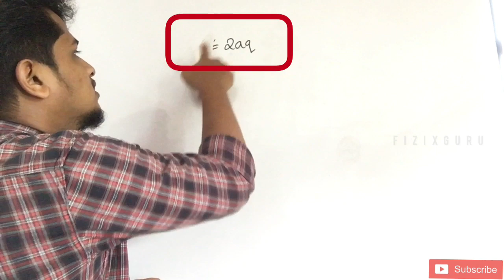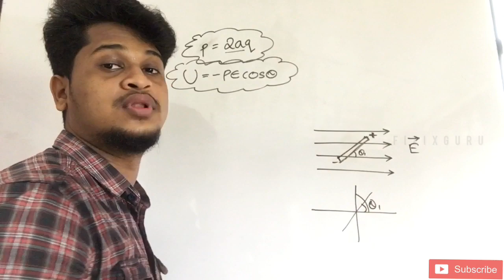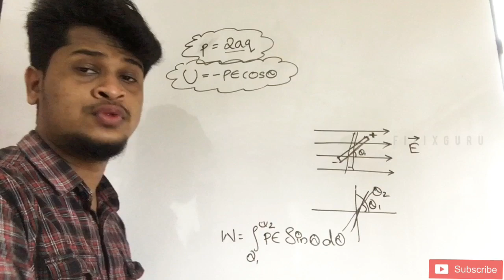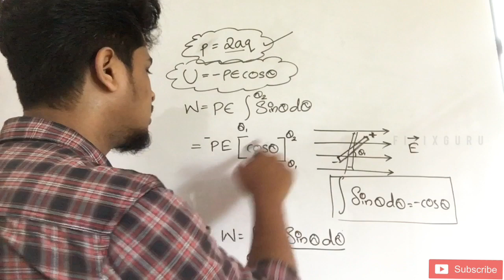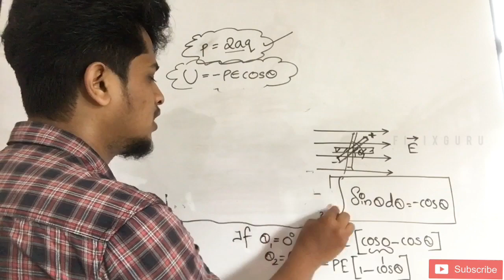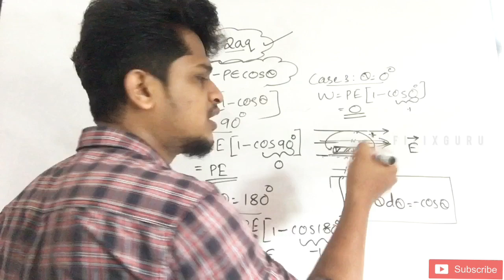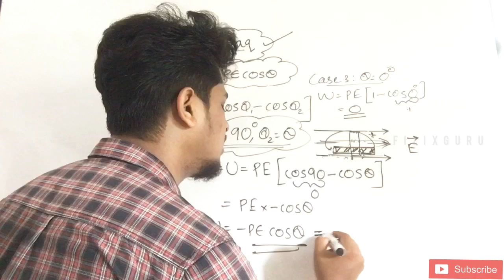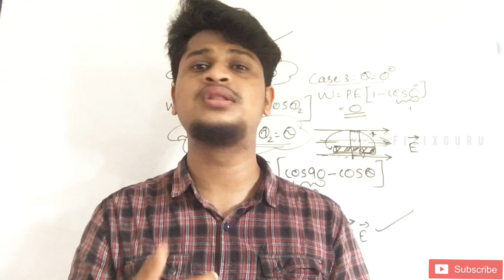Potential Energy of an Electric Dipole||Electrostatics||+2 Physics||Malayalam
👉+2 Physics
👉Chapter 2

✨Potential Energy of an Electric Dipole..

+2 Physics
Chapter 1:- Electric Charges and Fields